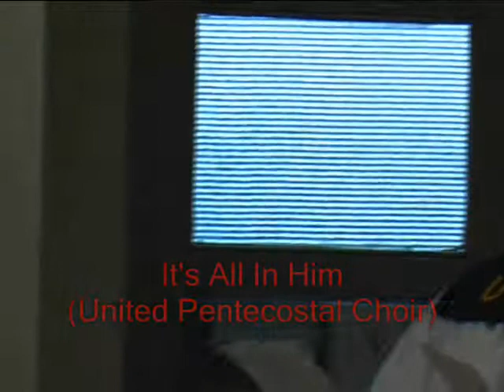The mighty God is Jesus, It's all in him. (PLEASE LIKE, SHARE & SUBSCRIBE TODAY) Gospel singing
Lyrics
The mighty God is Jesus
The Prince of Peace is He
The everlasting Father
And the King eternally
Wonderful in wisdom
By whom all things were made
The fullness of the Godhead
In Jesus is displayed
It's all in Him, It's all in Him
The fullness of the Godhead is in Him
It's all in Him
The Alpha and Omega
The beginning and the end
The Living Word incarnate
And the helpless sinner's friend
Our wisdom and perfection
Our righteousness and pow'r
All we need in Jesus
We find this very hour